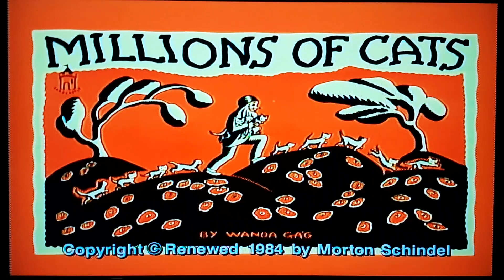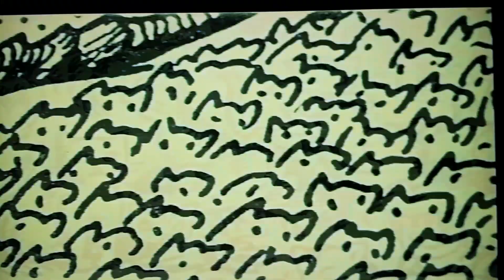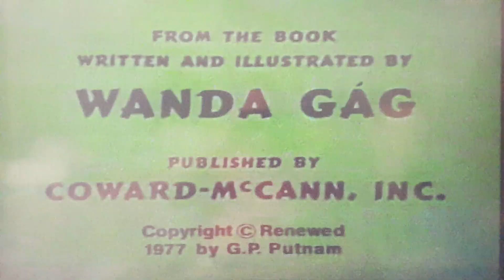millions of cats by Wanda Gag